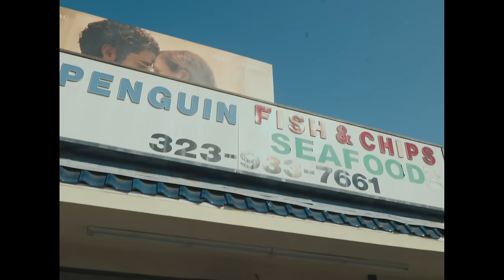YeloHill x Steelz - LA is Not Safe (Official Video)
Shot, Directed, & Edited by @Hit-Town

Listen to the single "LA is Not Safe". Out now!